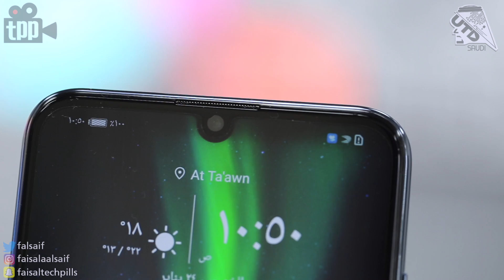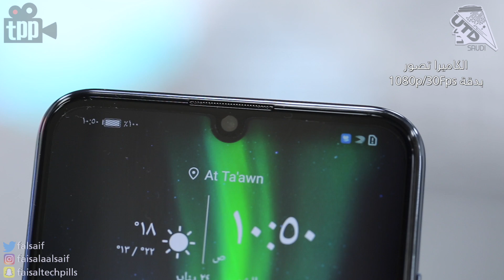نظرة على ابرز مزايا وخصائص هاتف هونر 10 لايت Honor 10 Lite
في هذا الفيديو نستعرض لكم ابرز مزايا وخصائص هاتف
هونر 10 لايت الاقتصادي !

شكتنا وقنواتنا